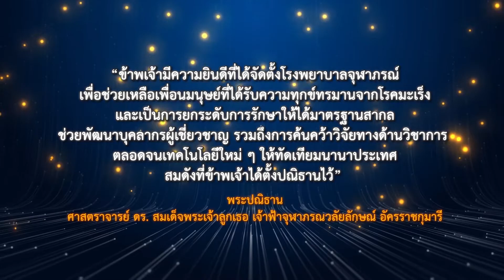VTR CRA Charity Run 2018 / 02-07-18 (with Voice)